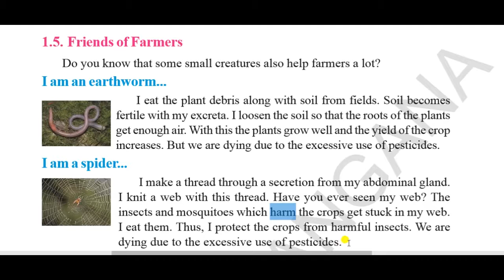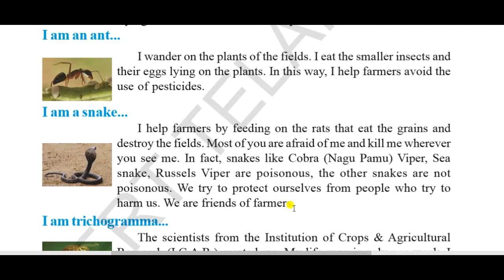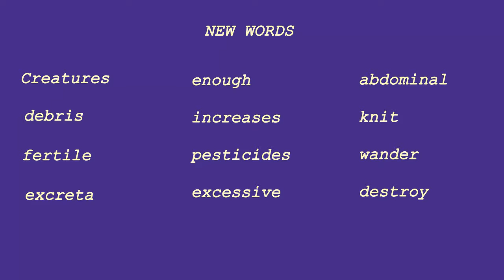5th EVS Friends of Farmers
5th Class EVS  lesson -Animals Base of our life.part-2 friends of farmers